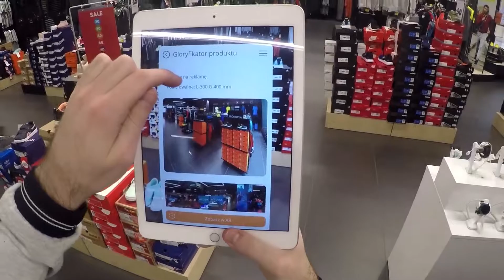MAGO AR - sekcja Sport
Aplikacja mobilna MAGO AR Shopfitting w sklepie Sportowym Go Sport